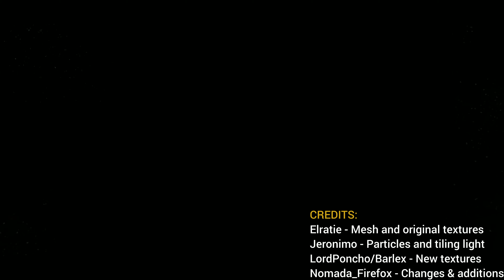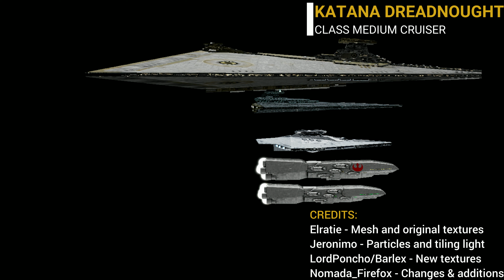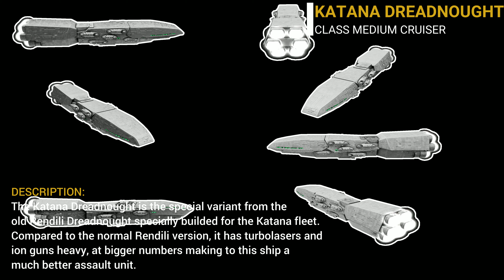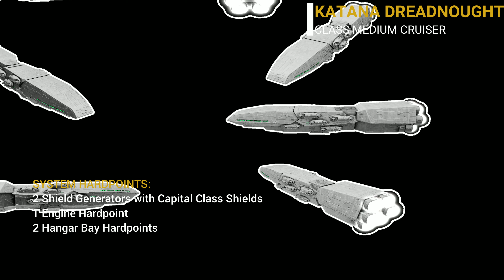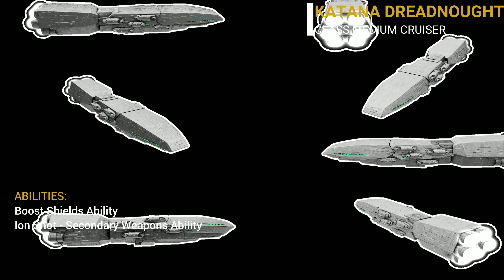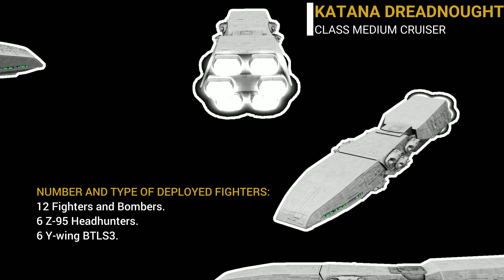Star Wars: Katana Dreadnought - Ship Breakdown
Take a complete look in the Katana Dreadnought from Pirates, Black Sun, Corporate Sector, it is the generic version, watch a comparation with another ships from Star Wars, discover the complete description and stats from the ship, take a look in the weapon positions, their firing arcs and the watch a complete battle against several enemy ships.

●Timestamps
0:00 Normal Motion Rotation
1:13 Lenght Comparation
2:01 Ship Description & Stats
5:05 Hardpoint Positions
5:40 Weapon Arcs
6:43 Cinematic 3D
8:07 Death Animation